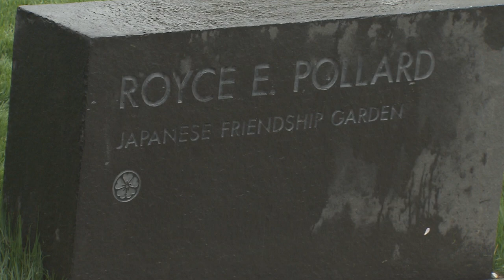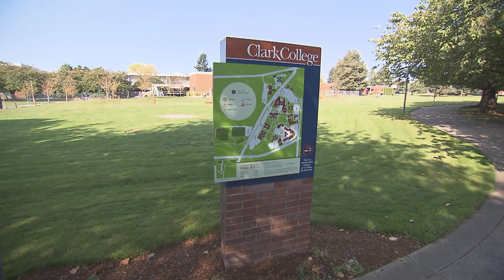Sakura Festival & Royce E. Pollard Japanese Garden Dedication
Highlights from the 2012 Sakura Festival and the dedication of the Royce E. Pollard Japanese Garden on the campus of Clark College.